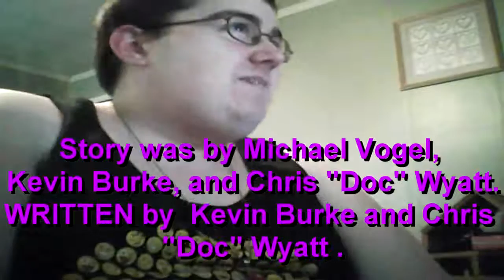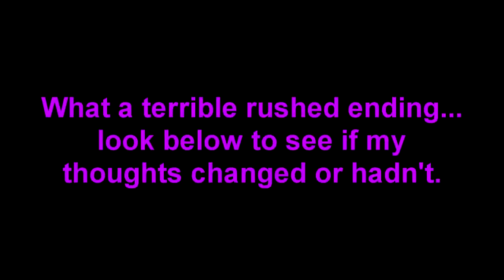Let's Watch FIM S6 Ep 16:Times They Are a Changeling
-This Ep was really good---until the ending which has got to be more rushed than the entire runtime of S3's final-

OK I rewatch the Ep twice today, by the let watchers Applegeek and Luffyiscool. The Ep is STILL good and Spike's song was amazing! However, my complaint still stands as normal. The moment where Spike didn't fend Thorax was when the Ep went downhill as it was 100% pointless.

Shining's line "sorry we didn't take the time to get to know you" is the worse spoken line in the entire series, why? Because of his pure anger shown earlier was 100% 180-ed on a dime. If you say "this is a kids' show/they had a 20 time limit" then you don't understand why this is bad writing.

We might get a case of Starlight again in where yeah it was rushed here, but later it was brought back and expanded upon. Let's hope so, maybe we'll see the Crystal Ponies are still afraid when we return to the empire?

Applegeek gave this Ep a 10 out of 10, Luffyiscool gave it 4 stars. I'm in the middle, but this ending (starting from Spike not defending Thorax) in my books, is a complete and utter failure and there is no excuse. I heard these were new writers, suppose they just took on a bigger Ep than they should had started with. Again its just the ending I hate, the other 99% is right up there.